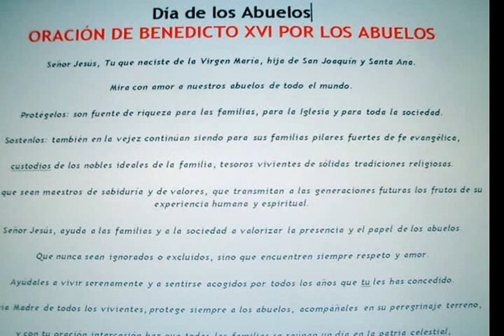DIA DE LAS ABUELAS Y ABUELOS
Oración Eucarística y Agasajo a las abuelas y abuelos en su dia.
Organiza Pastoral Adultos Mayores de la Básilica de la Natividad.
Esperanza  S.Fe